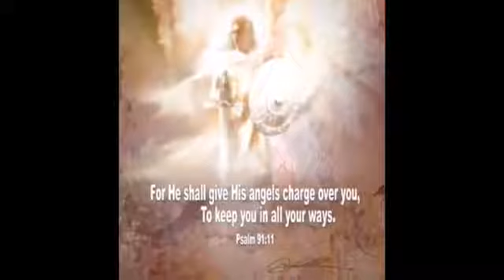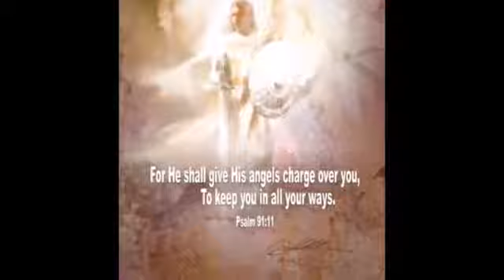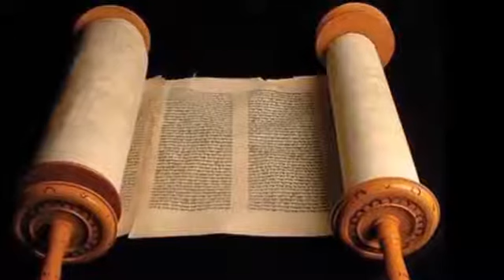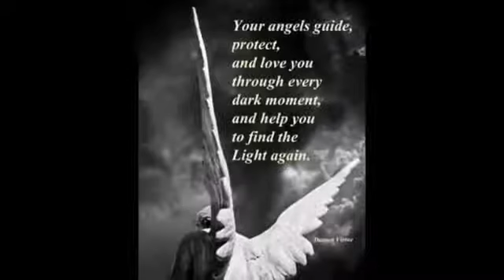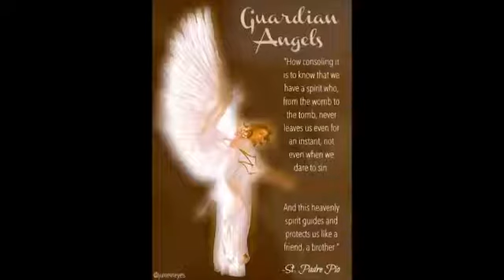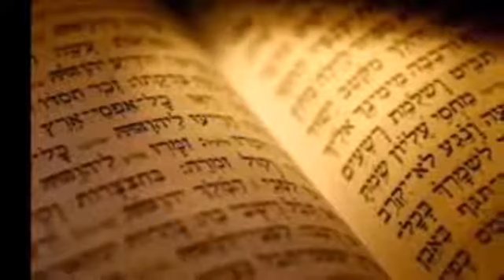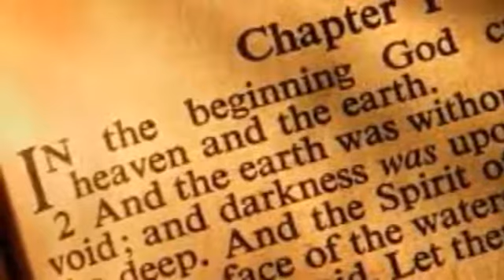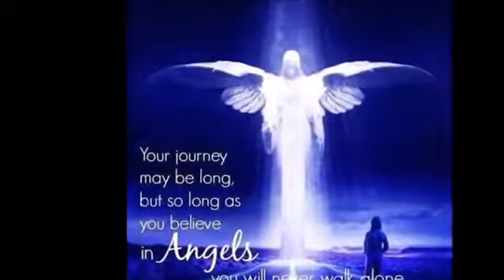THE LUMINOSITY OF A BELIEVERS